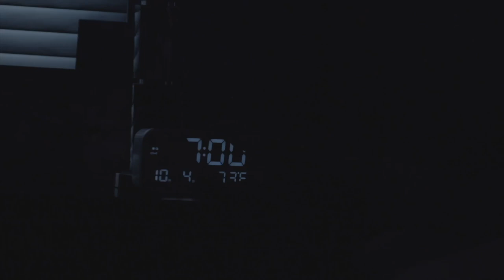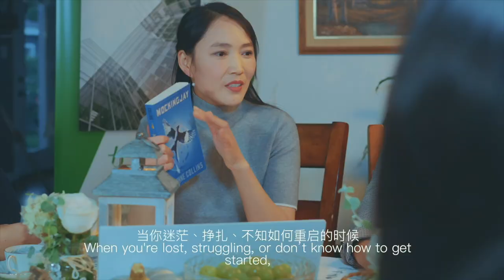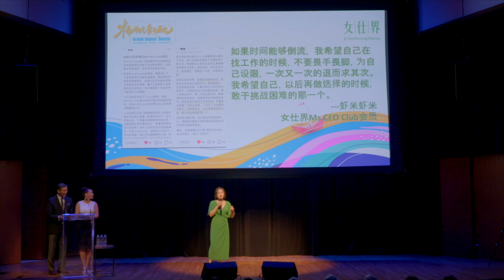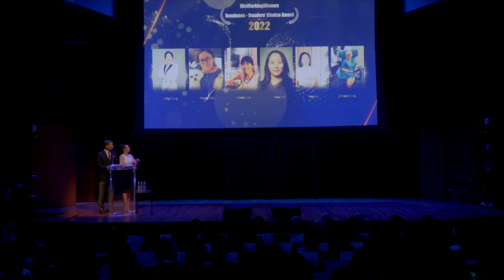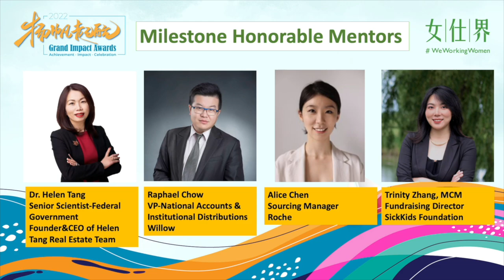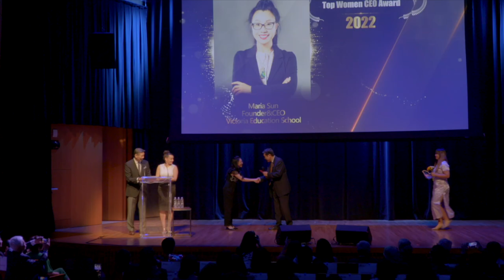2022 WeWorkingWomen Grand Impact Gala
The 2022 Grand Impact Awards was held on October 22nd, 2022, at the Aga Khan Museum in Toronto. Leading up to the Grand Impact Award Ceremony, a series of offline and online events convened thousands of participants to celebrate the growth, achievements, and impact of the WeWorkingWomen community.
Grand Impact Award activities commence in the summer. Promotional events and content leading to the October award ceremony include WeChat blog publications, online and offline events, and media interviews. Sponsors who support the Grand Impact Awards benefit from months of exposure to the WeWorkingWomen network and the greater overseas Chinese community.

The Grand Impact Awards are a unique and highly regarded event recognizing achievement within the Canadian Chinese community. In past years, Grand Impact Award activities inspired hundreds of WeChat posts, generating tens of thousands of WeChat impressions.

WeWorkingWomen, is North America’s most influential Chinese women’s leadership network.
Since it’s inception, WeWorkingWomen platform has supported women’s entrepreneurship and leadership and nurtured personal growth with rich and informative content, profiling hundreds of women professionals and entrepreneurs and generating incredible engagement of millions of social media views and reposts. Do you want to join the 80,000+ women that have the same aspiration?